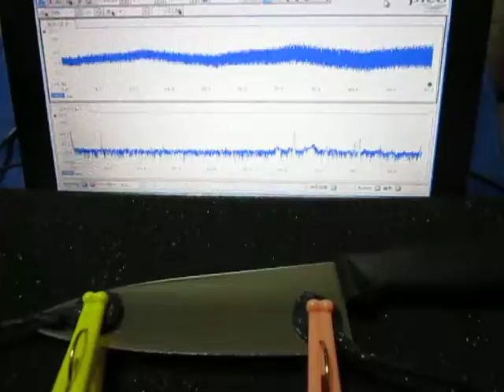超音波の組み合わせ制御技術 （超音波システム研究所）